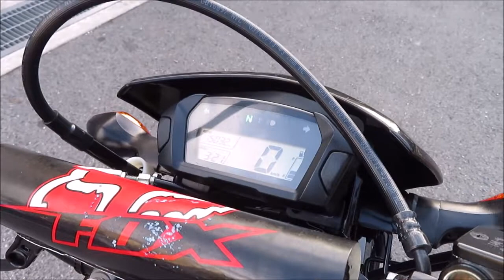CRF250M 中古車 バイクショップ名：高石二輪